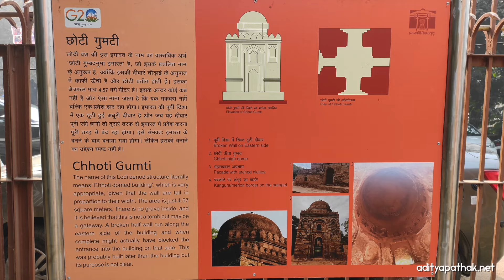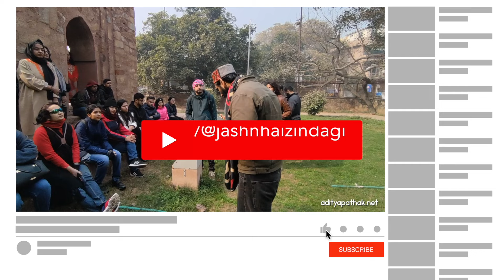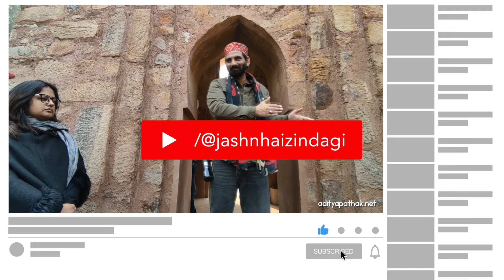Chhoti Gumti | Daagh Dehlvi | Wazir Khanum | Green Park Necropolis Hauz Khas | Episode 4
Join us on a captivating heritage walk through the Green Park and Hauz Khas areas of Delhi, led by the renowned storyteller Asif Khan Dehlvi. In this immersive experience, we explore the rich history and cultural tapestry of Delhi's bygone era, with a special focus on the legendary Urdu poet Daagh Dehlvi and the enigmatic Wazir Khanum.

Our journey takes us to the serene Chhoti Gumti monument in Green Park, where Asif Khan Dehlvi weaves together stories of love, poetry, and the vibrant life of old Delhi. Discover the hidden gems of these historic neighborhoods and get a glimpse into the lives of the remarkable figures who once called this city home.

Don't miss this unique opportunity to step back in time and experience Delhi like never before!